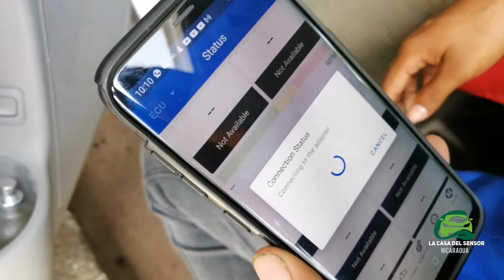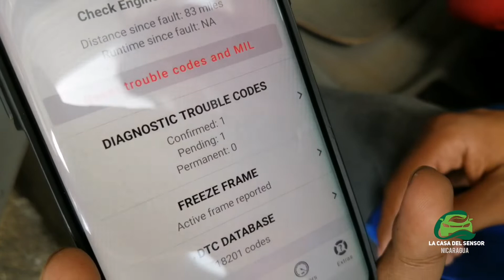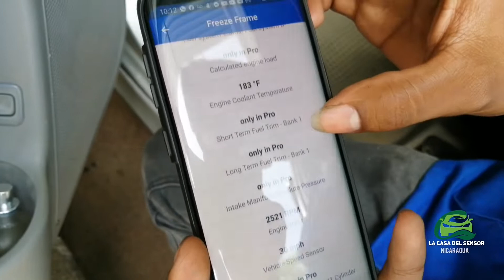Lector de códigos Hyundai Avante